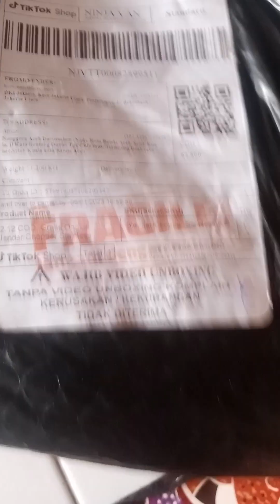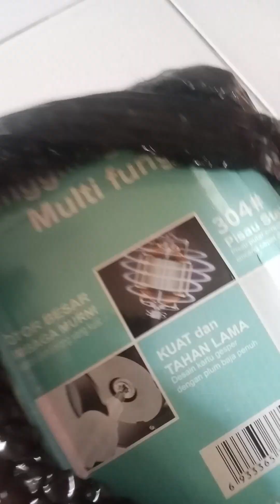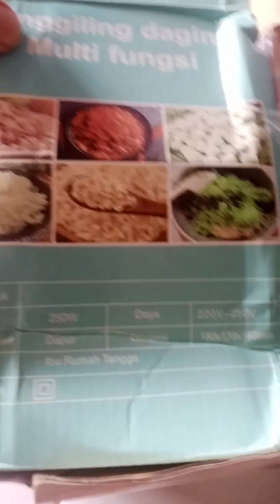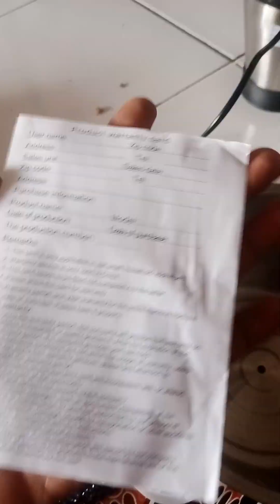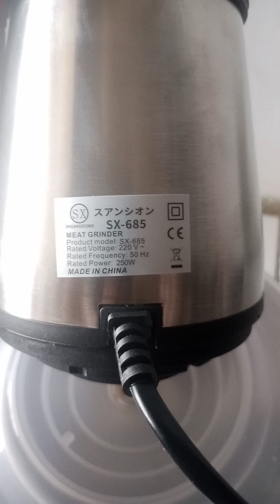tes Unboxing barang Di Tik Tok shop,hanya memastikan sesuai atau tidak kah barang pesanannya?🙄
unboxing paket tik tok, unboxing paket tik tok warna hitam, unboxing paket sepatu termurah di tik tok shopee haul, unboxing paket shopee dan tiktok shop